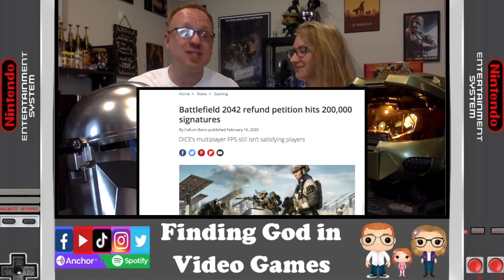Battlefield 2042: Wrong Mission, Wrong Time, or Just Plain Wrong? (1 Chron. 17)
The Battlefield franchise is finally back in the news, but for all of the wrong reasons… this ambitious but still severely flawed title still lacks many standard features that are readily available from their core competitors, and the rumors that the game is receiving very little continuing developmental support certainly isn't going to help things.  We are hoping Battlefield bounces back as most of us want this franchise to be successful… but they have to finish laying the foundation of their current game engine before they attempt to release additional content using this same platform.

Join us as we learn a very valuable lesson from Battlefield’s troubled release that can help us understand some of the disappointments in our own lives… just because something sounds like a great idea doesn’t mean it is the right time to do it, and even when our heart is in the right place it may not mean that this particular battlefield is OUR mission to complete.